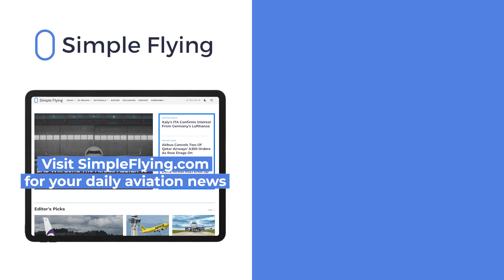Boeing Will Redesign 737 MAX Door Plug To Prevent Another Blowout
On the first day of the National Transportation Safety Board (NTSB) hearings related to the Alaska Airlines Boeing 737 MAX 9 door plug blowout, Boeing’s representatives said that the company would redesign the door plug to prevent another occurrence from ever taking place.

Elizabeth Lund, the senior vice president of Quality of Boeing Commercial Airplanes, said during the hearing that her company was designing changes to the mid-exit door plug, changes which the plane maker aimed to introduce soon.